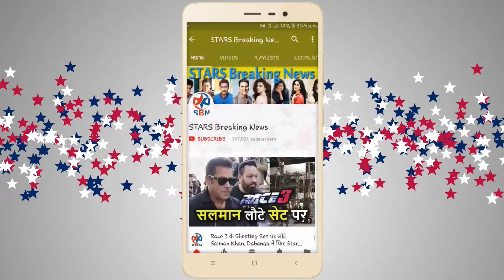Sanju Trailer Launch | Ranbir Kapoor and Sonam Kapoor working together after 10 Years